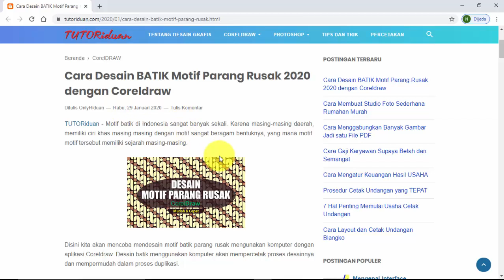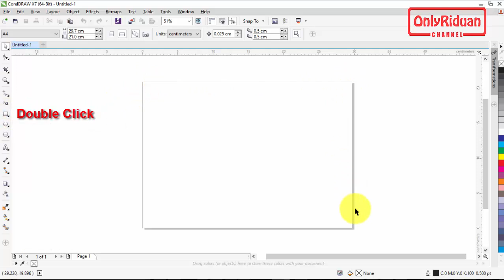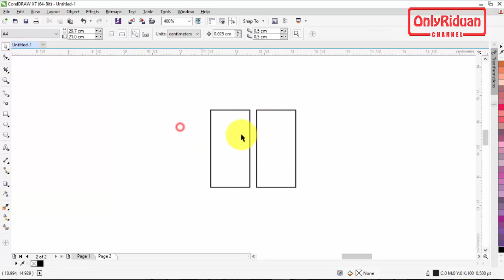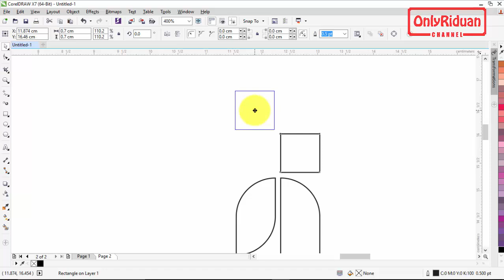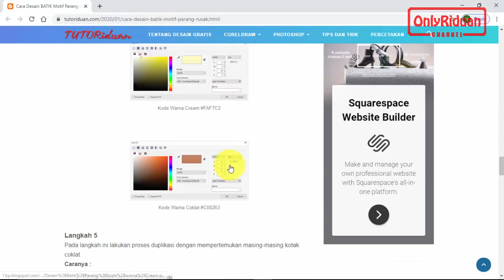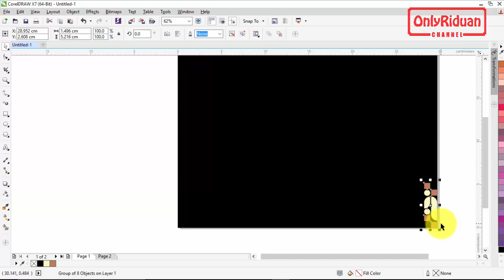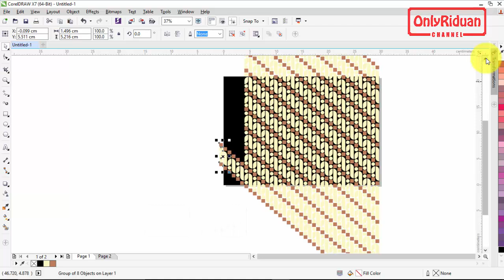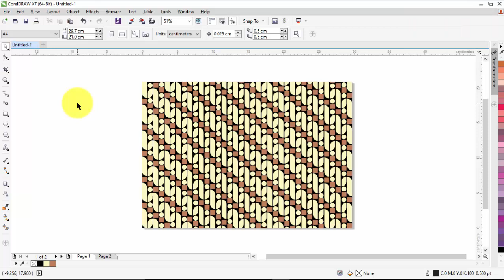Cara Desain Batik Motif Parang Rusak 2020 - Tutorial CorelDraw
Tutorial Cara Desain Batik Motif Parang Rusak 2020 dengan Coreldraw, desain mudah dan cepat dengan tool yang tepat. Dijelaskan secara detail dengan bahasa yang mudah dipahami.

Semoga Bermanfaat